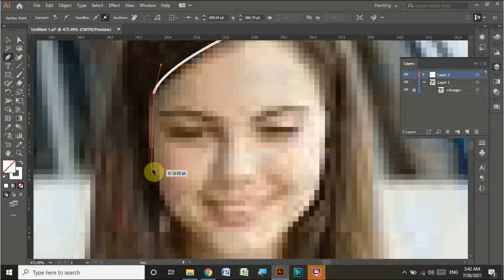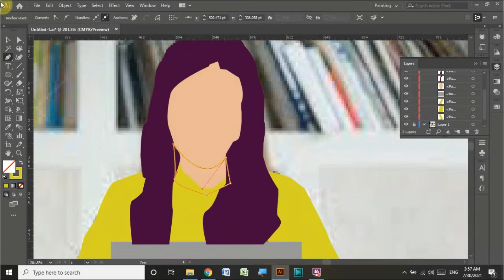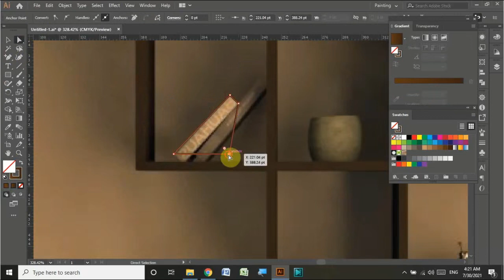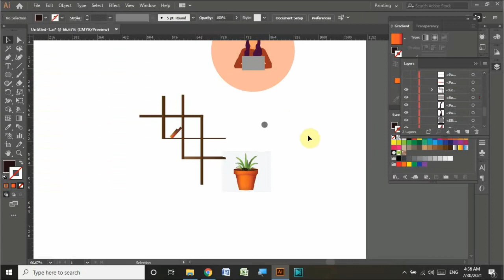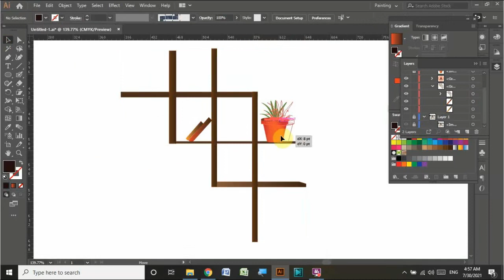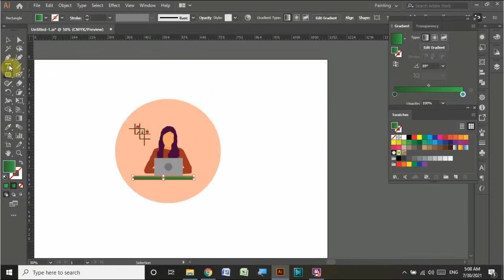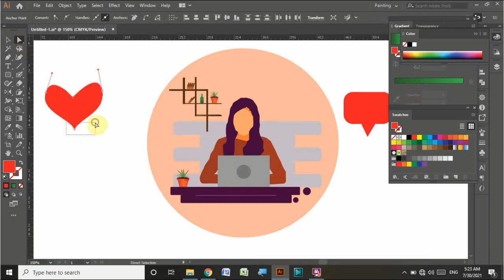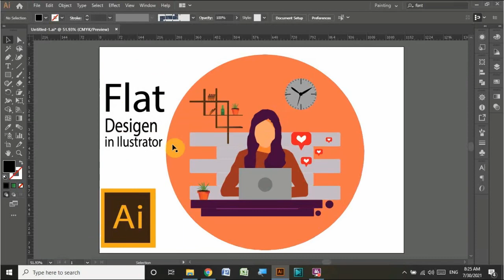flat character illustration in adobe illustrator without sketch/ Beautiful Design / ArtbyAsad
Flat chracter design in adobe illustrator,
Flat chracter illustration,
Flat chracter design,
Flat chracter face with shape,
Flat chracter design in illustrator for beginners,

Aslamoalikum

In this speed art video I show you guys how I draw a flat  Character Illustration Design in Adobe Illustrator with pen tool, color and  gradients.